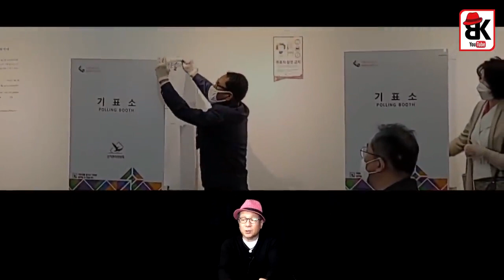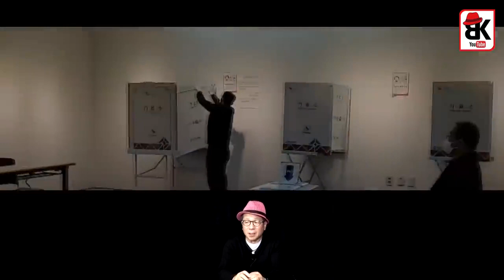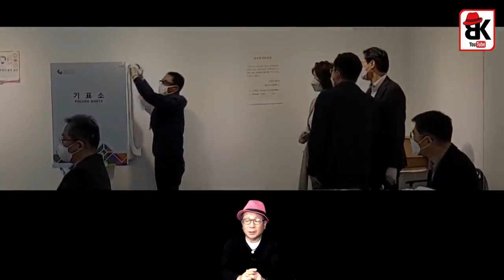황교안 미래통합당 후보의 투표과정에서 "왜, 천막으로 가리지 않나?" 문제 제기하니 바로 천막을 가져 와 가려... 2020년 4월 19일